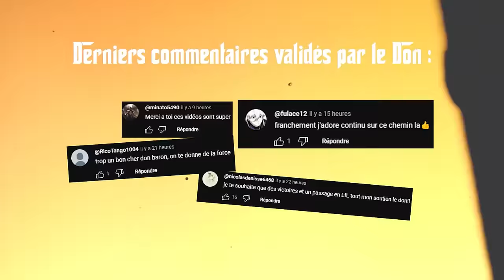Carry avec Aatrox en s14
Yo les gars, Don Baron pour une nouvelle vidéo pédagogique sur League Of Legends

N'attends plus et passes aux choses sérieuses avec la formation Bien débuter sur League of Legends :